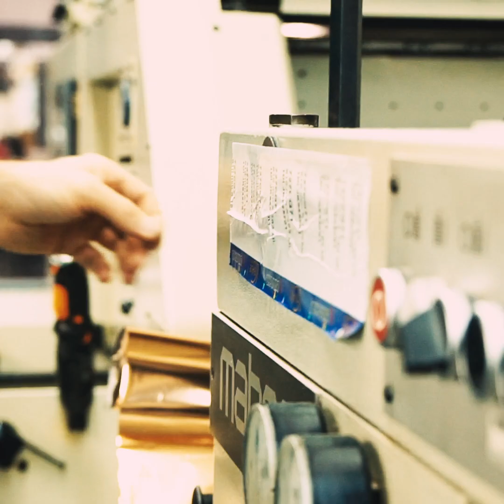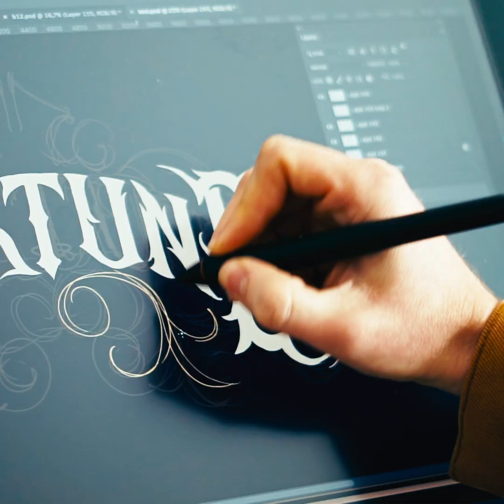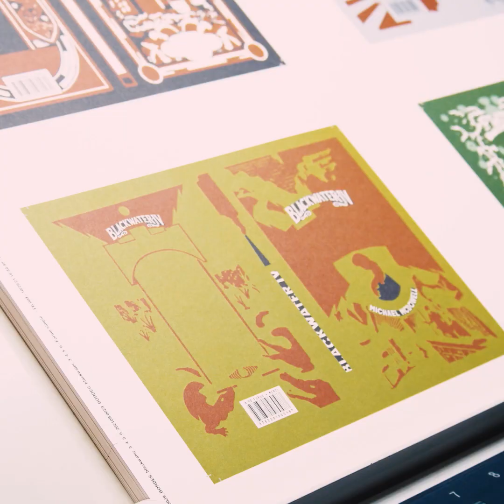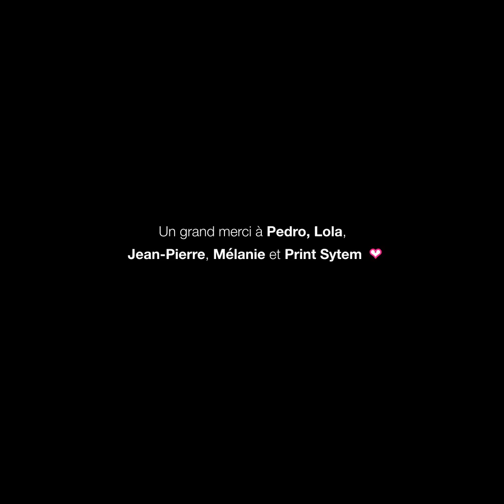Blackwater, de la conception à l'impression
De janvier à juin 1983, Michael McDowell décide de publier chaque mois un épisode d’une fresque familiale étalée sur plusieurs générations : Blackwater, une grande œuvre en six livres « habitée par un souffle romanesque qui balaie tout sur son passage » et entraîne les lecteurs dans une danse de personnages aussi complexes que captivants. C’est un tel succès que le procédé inspirera Stephen King (l’un des premiers admirateurs de McDowell) pour la publication de La Ligne verte, dix ans plus tard.

En 2022, inédit à ce jour en français, Blackwater, ­traduit par Yoko Lacour et Hélène Charrier, et édité par Monsieur Toussaint Louverture, paraîtra – afin de respecter l’intention originelle de son auteur – d’avril à juin, à raison d’un volume tous les quinze jours, au format poche, dans une fabrication exceptionnelle.